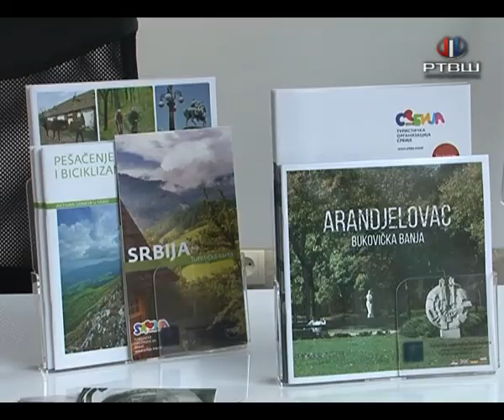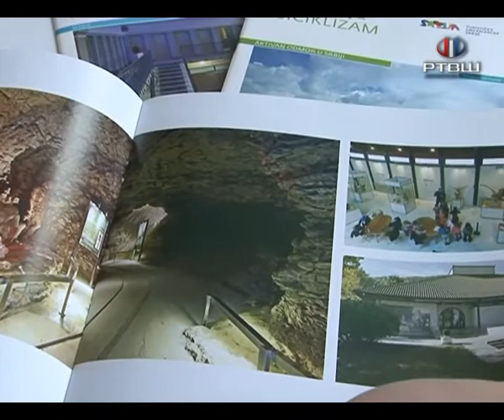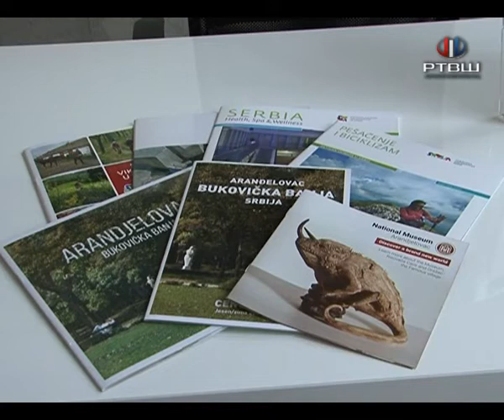RTV Šumadija - Turizam i najava sretenja